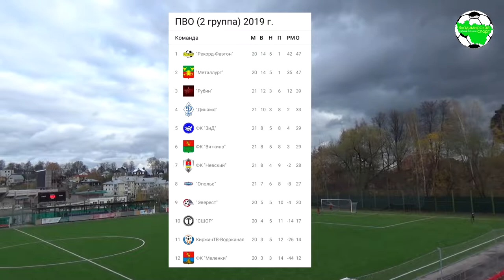СШОР - Эверест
Первенство Владимирской области по футболу, сезон 2019 Вторая группа, г.Владимир, МСА "Торпедо"

"СШОР" (Владимир) 4:6 "Эверест" (Мезиновский)